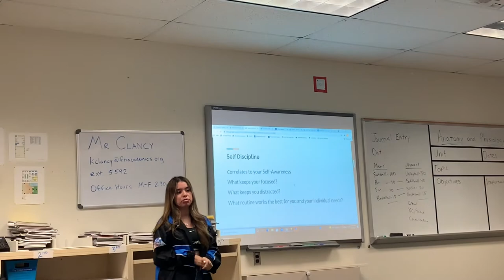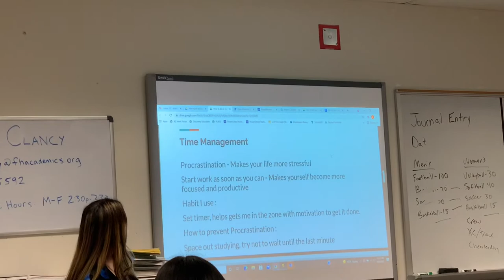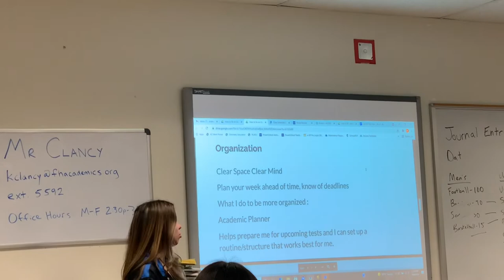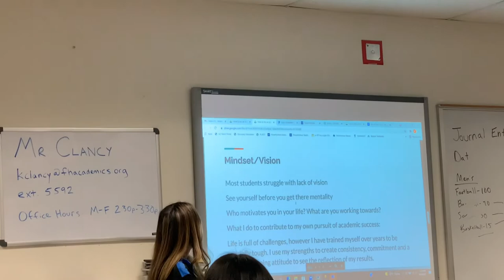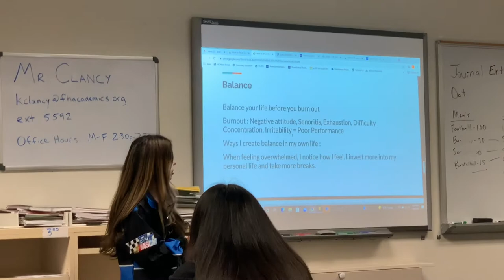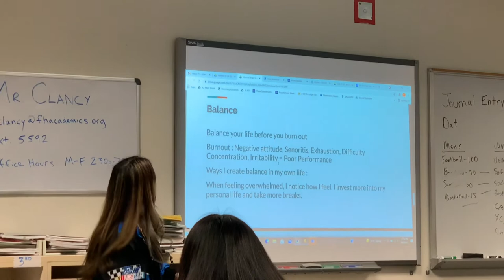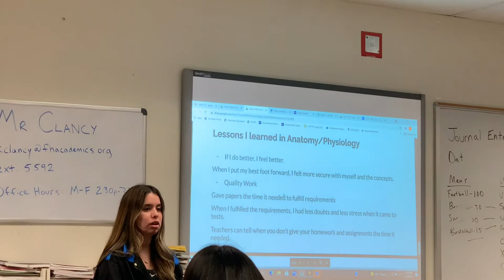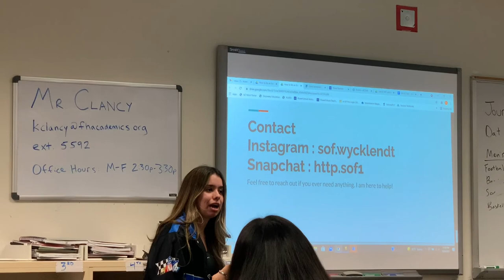Sof Wycklendt Class of 2021 Gives Current FHHS Students Advice on Being a Successful Student